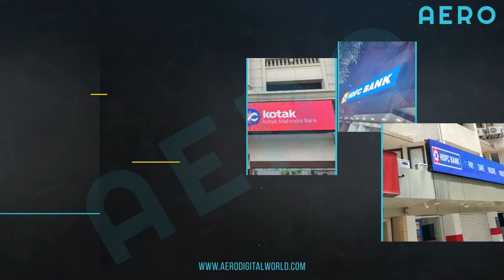OUR YEARLY PROJECT MILESTONES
Here are some of the more surprising achievements or project milestones we never thought we’d notch up this year. Aero take this opportunity to thank all of you for the great contributions made this financial year 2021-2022.

Keep exploring new technologies with Aero Digital World.

Address: EXPERIENCE CENTER: Plot No.4, M G Road Near Ghitorni Metro Station Pillar 117 New Delhi – 110030